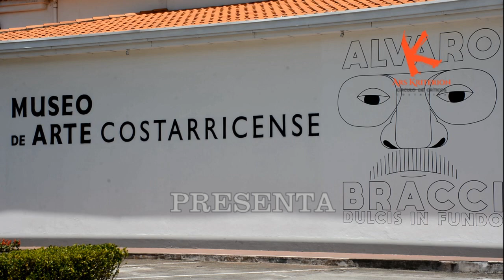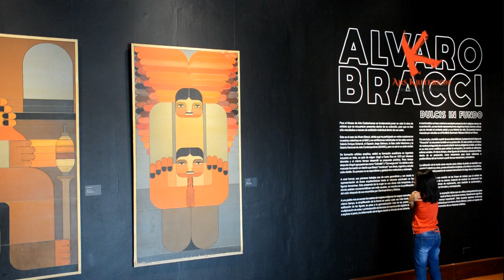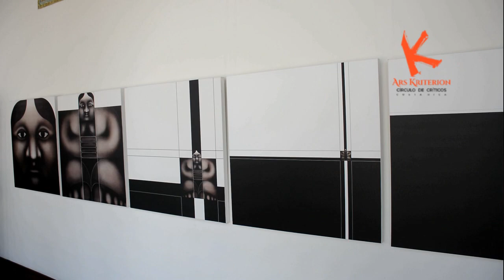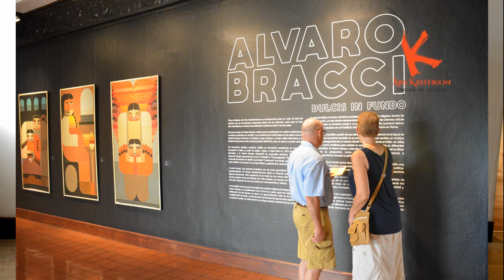ALVARO BRACCI: 50 años de legado en retrospectiva (Entrevista)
El artista italo-costarricense, Alvaro Bracci Ramelli, exhibe una muestra retrospectiva representativa de sus 50 años como pintor en el Museo de Arte Costarricense. El crítico de arte, Juan Carlos Flores Zúñiga, lo entrevista sobre su legado en este nuevo episodio del VLOG Ars Kriterion E-Zine No 3-18. La producción ejecutiva estuvo a cargo de Orietta Oreamuno Gomez